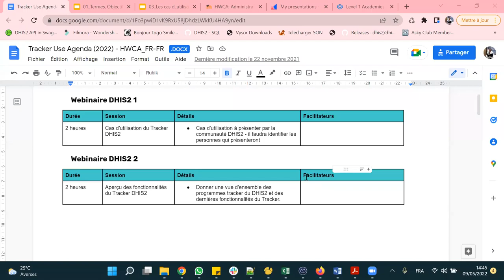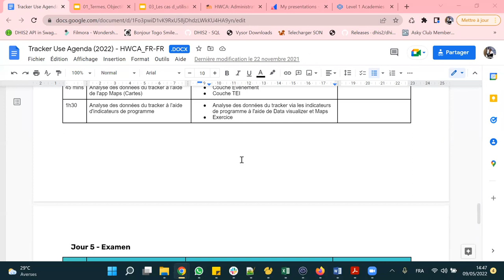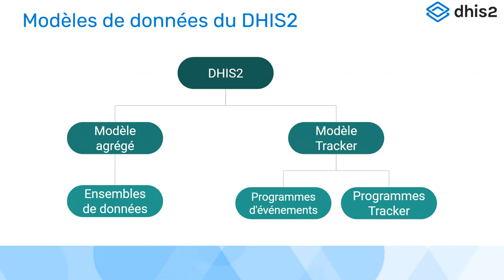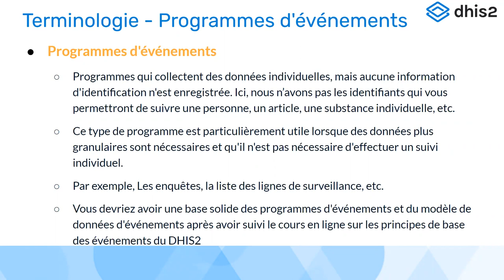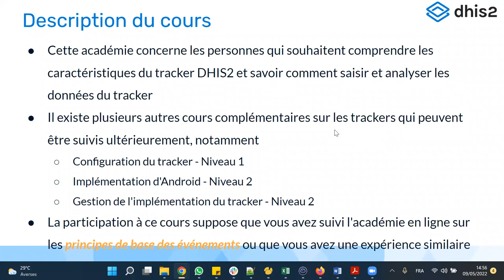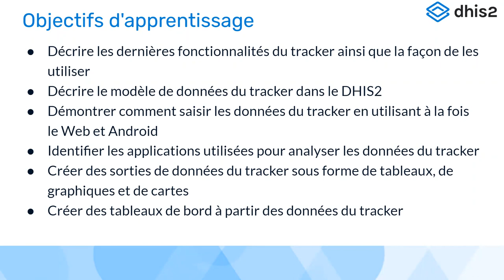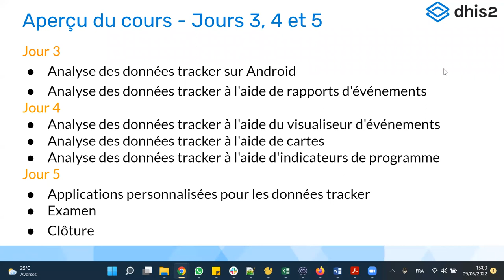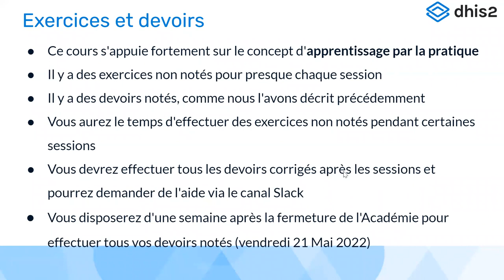Académie DHIS2 Utilisation du Tracker Jour 1 Partie 1